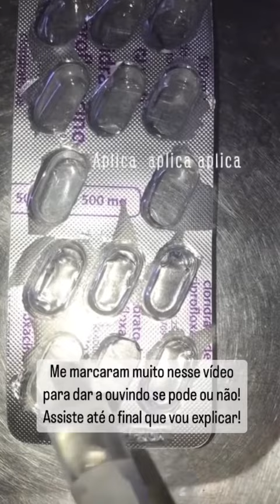Óleo de coco pra candidíase, pode?